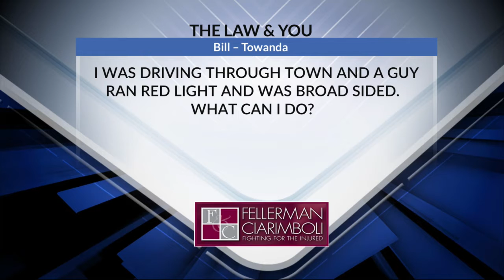Law and You April 16, 2020 | Driver Ran Red Light And Was Broad Sided | Fellerman & Ciarimboli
I was driving through town and a guy ran a red light and was broad sided. What can I do?